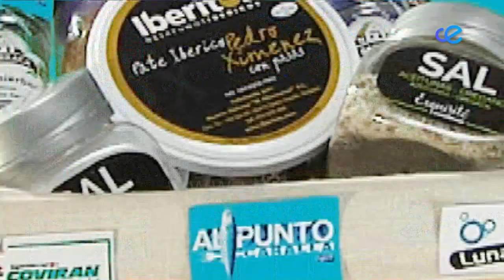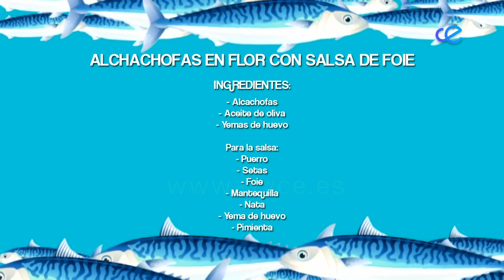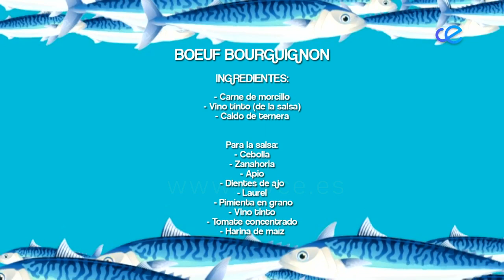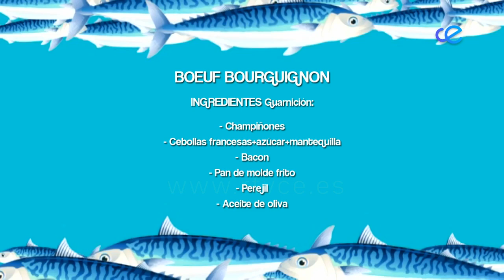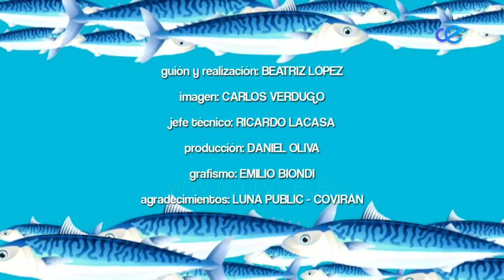AL PUNTO CABALLA con Luis Molina